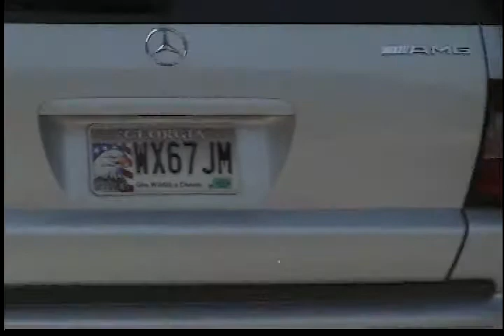ML55 AMG & ML320 Designer by Rick Rolon.-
La flota de ML de la familia..